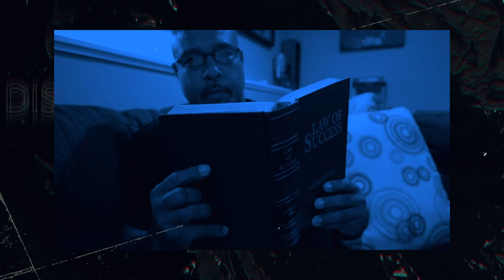DISTURBINGLY RANDOM: Web Series Love w/ Erich "Q" Graeper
Erich "Q" Graeper of LM Productions talks to DisturbinglyRandom about his "Vengeance" web series, working with Ray Loot on the set of "Foster Sin" and creating a new animated series during the COVID-19 pandemic. 🎙🎬

Follow  Erich "Q" Graeper @ceoLMProductions on IG

*The Disturbingly Random show is an online entity presented by ZAE Multimedia, LLC in conjunction with & promoted by STEEL.

Follow STEEL: